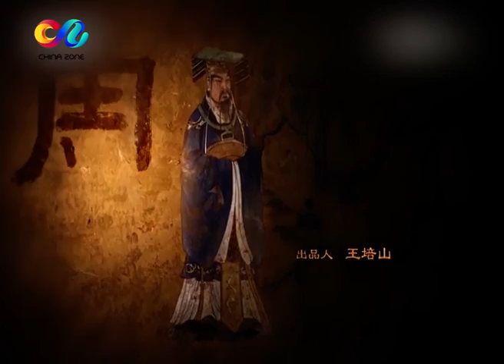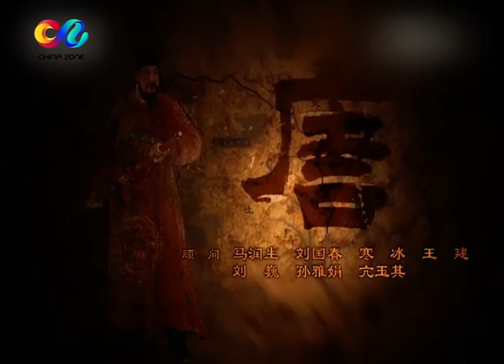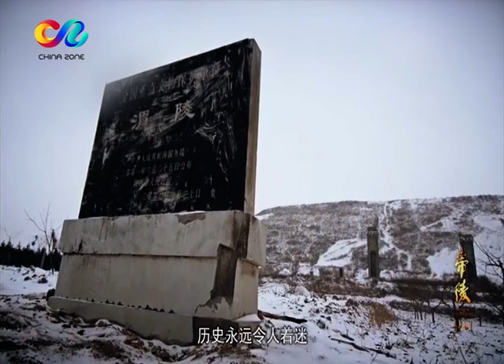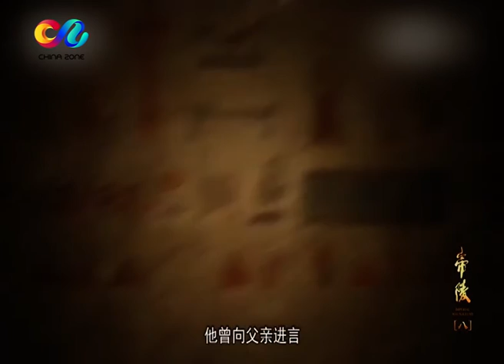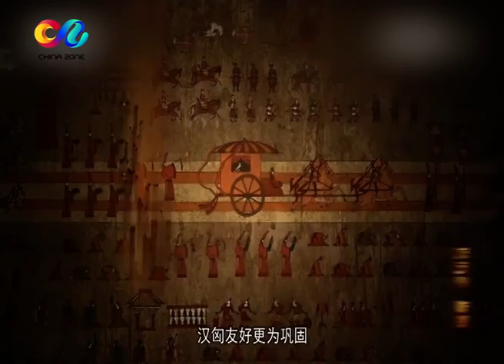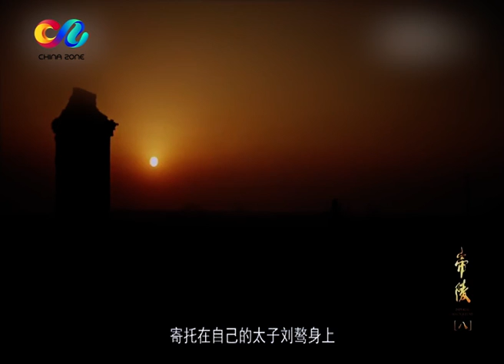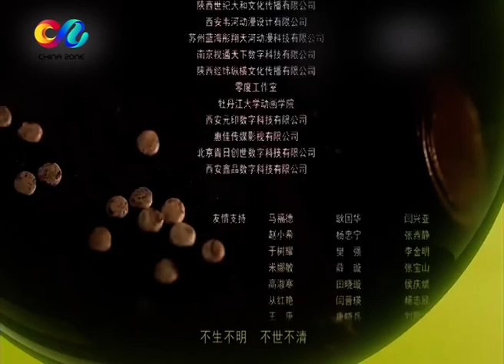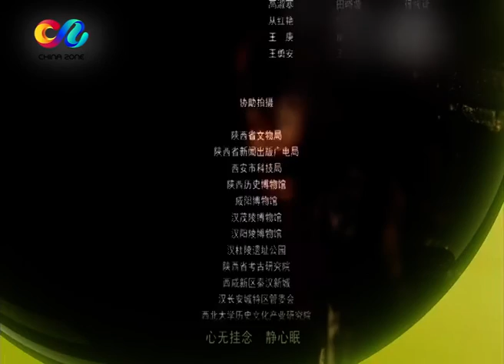【Imperial Mausoleums】帝陵 | EP8 汉元帝渭陵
【剧情简介】
该片是中国首部大型编年体史诗动画纪录片，以陕西境内的帝王及其陵墓文化特质，通过精彩旁白，高清数字化手法运用，讲述着上下五千年悠久历史的中华民族，帝王与其陵墓之间神秘莫测、荡气回肠的千古故事，深度揭示帝陵文化传颂后人。